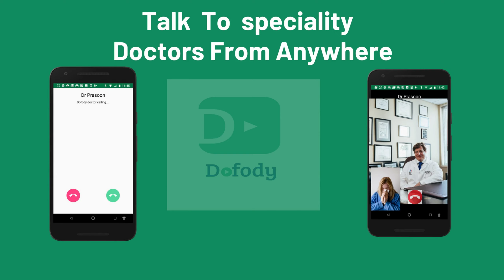നിങ്ങളുടെ Breakfast Healthy ആക്കു | Healthy Breakfast Recipes in Kerala | Malayalam | Doctor Prasoon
Preparing a healthy breakfast is not a tough job as it seems to be! Most persons think that their breakfast is a healthy one!
In this Malayalam video, Doctor Prasoon shares some of the most popular, healthy & unhealthy breakfast recipes.
Find out the breakfast recipes liked by most doctors in Kerala! You can also learn the common fast food breakfast options that you should avoid in this video.